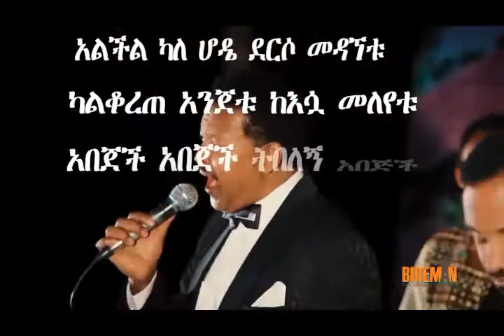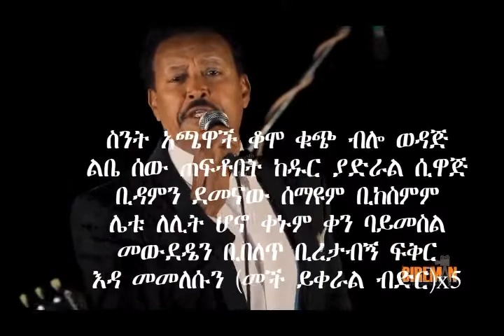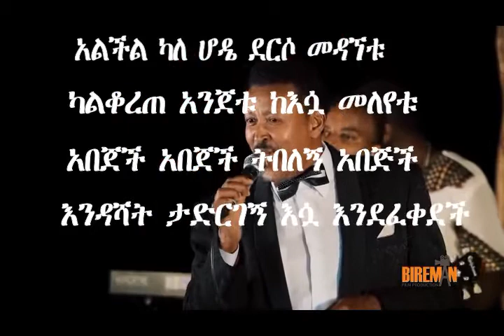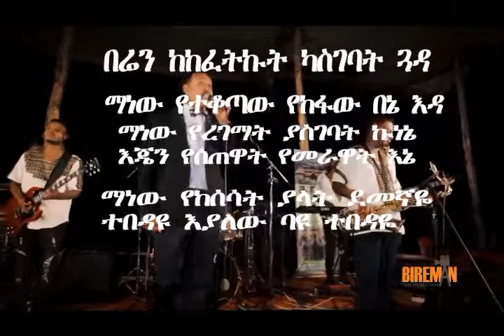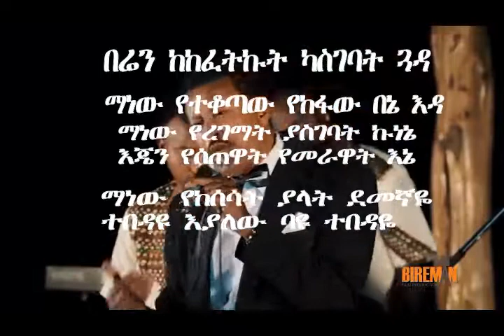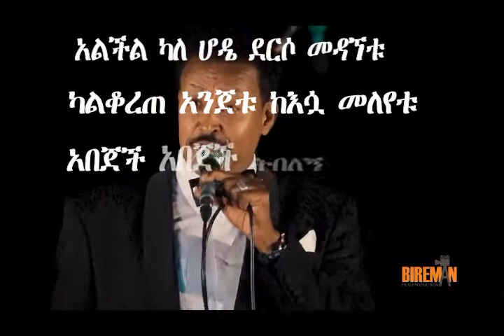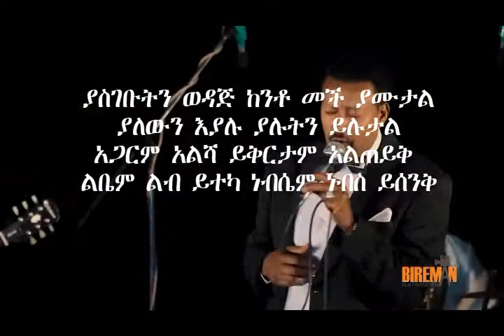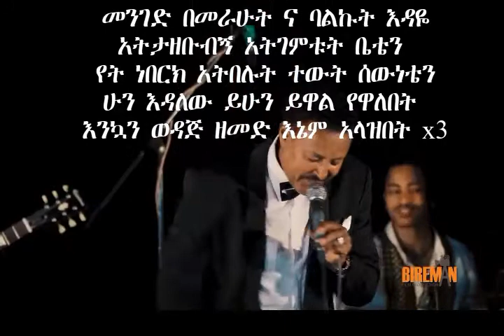neway debebe esua endefekedech lyrics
concern about lyrics